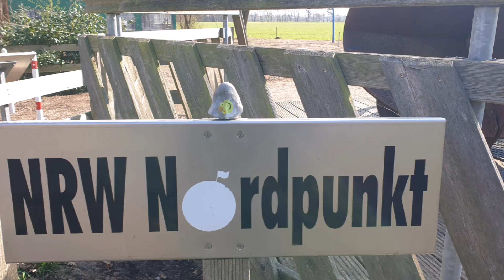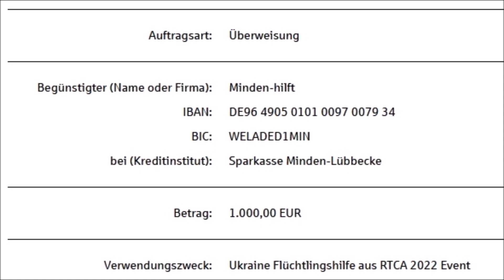Quicki zum Motorrad-Event RTCA 2022, es war einfach toll mit Euch! Vielen, vielen Dank!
Hier ein Eindruck zum RTCA 2022. Die Reihenfolge der Einblendungen im Video entsprechen nicht dem tatsächlichen Tourenverlauf und es wurde bewusst auf detaillierte Ortsinformationen im Video verzichtet.

Ich möchte mich nochmal ganz herzliche bei Euch allen für das tolle Miteinander am RTCA Wochenende bedanken. Gestern konnte ich das Wochenende noch etwas in den Knochen spüren und ich denke Euch geht es nicht viel anders

Mein Dankeschön geht auch ganz besonders an alle Helfer und Unterstützer am Spielfeldrand, die ich hier unbedingt nochmal nennen möchte:

Der Thomas, der extra aus Hamburg angereist ist. Der sich hervorragend um das Basislager, Zeltwache und Grillen kümmerte. Thomas, ohne Dich wäre ich hoffnungslos untergegangen und wir alle hätten hungern müssen , herzlichen Dank!

Die liebe Bettina von "Geert's Hof", kümmerte sich ums Catering. Alles lief absolut reibungslos, sie war immer pünktlich da und es war lecker und liebevoll zubereitet. Ganz lieben Dank dafür! ... und Deine Kaffeemaschine war super

Ich danke dem MTV Nordel, für die Bereitstellung der Räumlichkeiten und den Platz zum Zelten. Die Location und unser schönes Nordel, wo ich meine Kindheit und Jugendzeit hatte,  wurde durchweg von allen gelobt. Wir hoffen, dass wir wiederkommen dürfen. Vielleicht machen wir dann ja doch noch ein kleines Faustball-Spaßturnier

Der Moorbahn-Uchte-Essern für die gelungene Zugreise durchs Moor und der gut gemachten Moorführung durch Hans Hermann Reinkemeyer zum Abschluss unseres RTCA-Wochenendes. Danke auch an Frank Söhlke für die unkomplizierte Organisation.

Getränke Schwarze kümmerte sich völlig unkompliziert um die Getränkeversorgung. Auch hier ist alles super einfach gelaufen, als würde ich dort jeden Tag meine Getränke besorgen. Vielen, vielen Dank!

Danke auch an meine Elke, die sich um die ungeplante Dinge, wie Biernachschub und Verletztentransport kümmerte. Den verletzten Teilnehmern wünschen wir eine schnelle Genesung.

Und natürlich bedanke ich mich ganz herzlich bei allen Teilnehmern und Teilnehmerinnen. Ihr habt das Wochenende zu einem Erfolg gemacht. Euer Applaus am Samstagabend hat mir eine fette Gänsehaut beschert, puuuh.

Motorrad: BMW F800GS ADV
Originalsitzhöhe: 89 cm
Tankgröße: 25 Liter
Verbrauch: 4,3- 4,6l/100km
Ritzel vorn: 15 Zähne statt 16
Reifen: meistens MITAS E09 / E10 Dakar
Felgenumbau vorn und hinten auf Tubeless (3M Hochleistungsdichtband 4411N)
Kettenöler: Cobrra Nemo 2
Ladestation Handy: Kriogor mit induktiver Ladefunktion
Packvolumen:
Koffer: BMW Alu-Koffer, mit 38 und 44 Liter
Dryback: 50 Liter plus Zeltsack mit 20 Liter
Tankrucksack: 3 Liter
LED Zusatzscheinwerfer: Noname für 20,- Euro :D

Helm: LS2 Carbon, Klapphelm
Sprechfunk: Midland BT Next Pro
Protektorenjacke: Acerbis Koerta 2.0
Kombi: Büse Porto in schiefergrau
Stiefel: Gaerne SG10

Zelt: Lumaland Poup-Zelt
Grill: Taschengrill aus Edelstahl, z.B. Grilliput o.Ä.
Kompressor/Luftpumpe: Audew mit 12V-Stecker, ohne Akku
Kameras: GoPro 7, Garmin Virb XE, Rollei 9s plus
Navigation: Mapfactor Navigator APP mit OSM
Smartphone: Samsung S7edge und S9+
Smartphonehalter: Kriogor Motorradhalterungen, 10W QI Wireless Fast Charge

FMT ... Franci Memoriam Tour
RTA ... Road Trail Adventure
RTCA ... Road Trail Camp Adventure